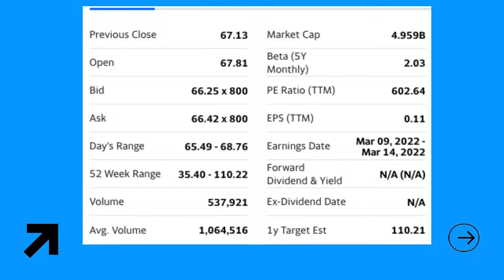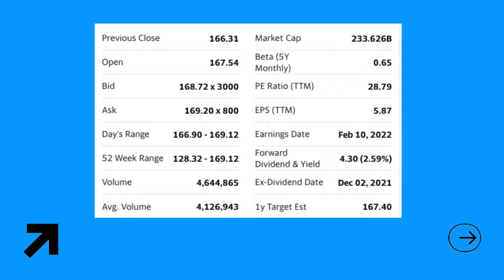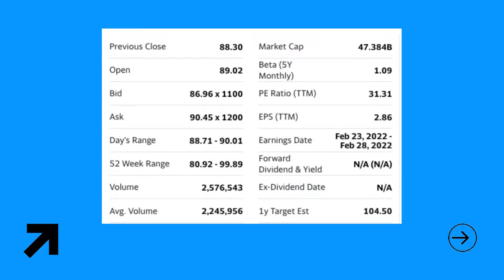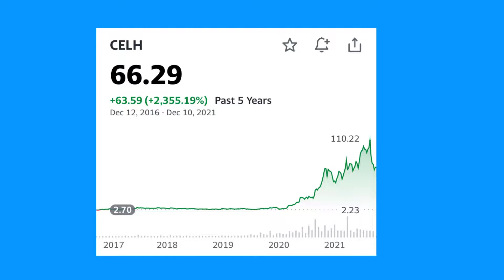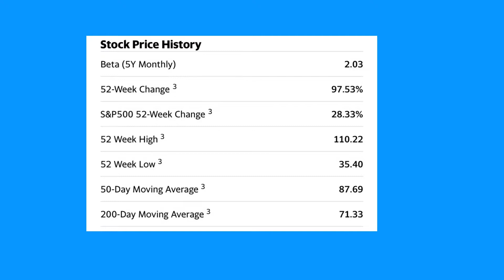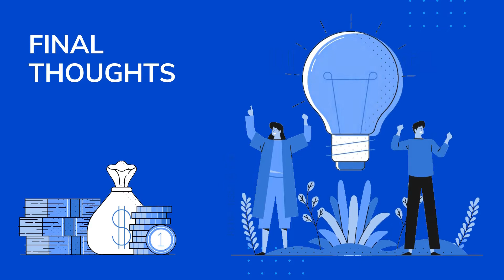This Stock might be the next PEPSI/COCA COLA Stock WITH HUGE GROWTH Potential!!!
In this video, I discuss Celsius Holdings ticker CELH. We look at it compared to PEPSI, Coca Cola, and Monster Beverage Stock.  And Celsius potential growth as well.

Intro: 0:00
Celsius: 1:09
Celsius Market Cap: 2:01
Pepsi Market Cap: 3:55
Coke Market Cap: 6:10
Monster Beverage Market Cap: 7:00
Potential Acquisition: 7:55
Celsius Revenue: 8:42
Final Thoughts 12:35

Join Robinhood with my link and we'll both get a free stock 🤝

Investing Journal 📓📓📓: to keep track of your trades

While all persons associated directly or indirectly with this YOUTUBE channel, site and video use their best efforts in preparing the content, there is no express or implied representations or warranty with respect to the accuracy or completeness of the content of the videos, including any content, links or resources shared, including those by third parties.